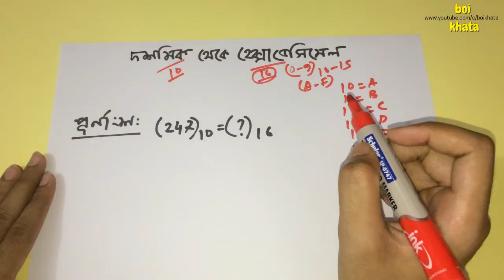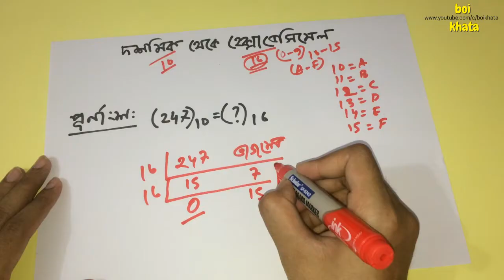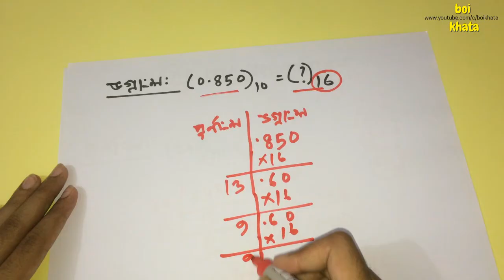HSC ICT Chapter 3 | দশমিক থেকে হেক্সাডেসিমেল করার নিয়ম | Decimal to Hexadecimal Conversion